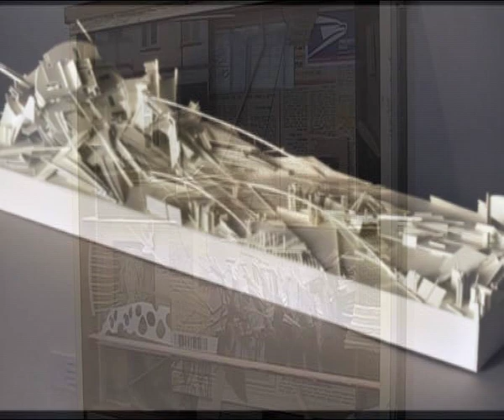חיפה חיפה - גלריה בגרנד קניון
בפעם הראשונה בארץ נפתחה גלריית אמנות לא מסחרית בתוך קניון.

הנהלת הגרנד קניון החליטה להעמיד חלל לרשות הקהילה החיפאית אשר ישמש כגלריה לאמנות עכשווית לא מסחרית, בה יוצגו תערוכות של אמנים מקצועיים, ותיקים וצעירים.

הגלריה מהווה תופעה יוצאת דופן ומיוחדת, בהיותה ממוקמת בקניון. היא מאתגרת לחשיבה וליצירה לא שגרתית הן מצד האמנים והן מצד המבקרים ומקנה ערך מוסף לקניון ולקהל הצרכנים.

הגלריה החדשה תנהל שיח עם הסביבה, העיר, הצרכנות ותרבות הבילוי. היא תקיים תערוכות ופרויקטים שיוצגו ע"י אמנים בכירים וצעירים.

ביום חמישי האחרון, 22 לספטמבר 2011 נפתחה התערוכה הראשונה "עיר גלויה עיר סמויה" -- תערוכה משותפת לאמנית ליאת לבני ולאדריכל-אמן אמיר תומשוב שמתייחסים בגישה פואטית, אוטופית לקניון, לסביבה ולמרחב העירוני. התערוכה יוצרת מחד עולם משלה ומאידך מפתחת שיח עם סביבת הקניון כאתר ייחודי Site Specific)) שמהווה מרכז תרבות הצריכה והבילוי.

הגלריה שממוקמת בקומה השלישית, בסמוך לאגף החדש, תפעל בכל ימות השבוע בשעות פעילות הקניון והכניסה אליה ללא תשלום.

חיפה haifa